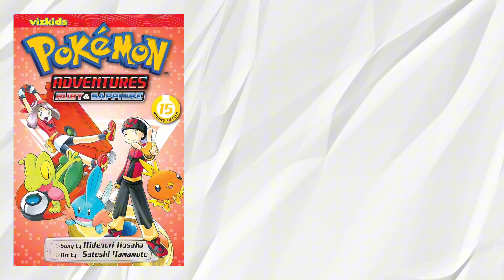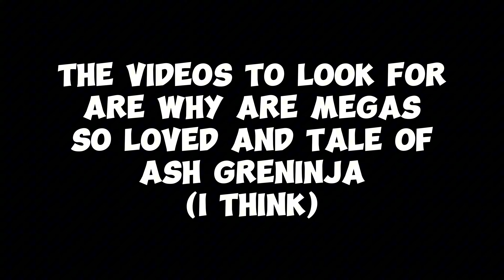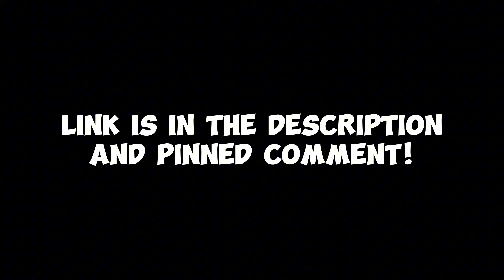Why didn't Pikachu have Bond Phenomenon?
Hope you guys enjoyed my little pikachu video!

Music used in this video: Undertale OSTS